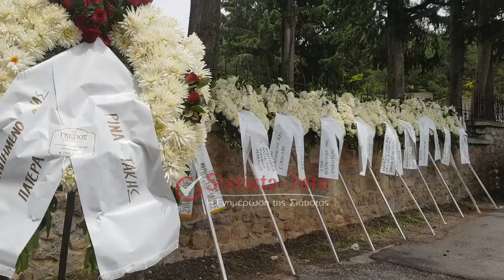Στην «αγκαλιά» της Σιατιστινής Γης ο Τζήκας Δαρδάλης -Με τα αγαπημένα του χάλκινα το τελευταίο αντίο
ΠΡΟΣΟΧΗ!